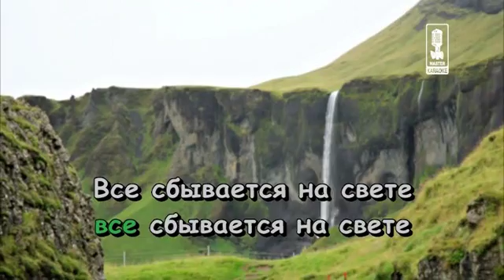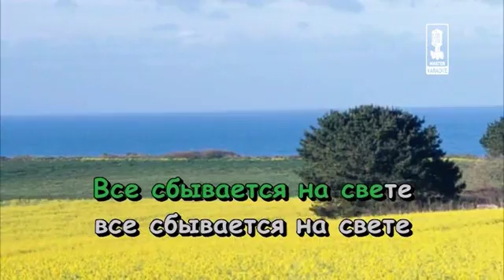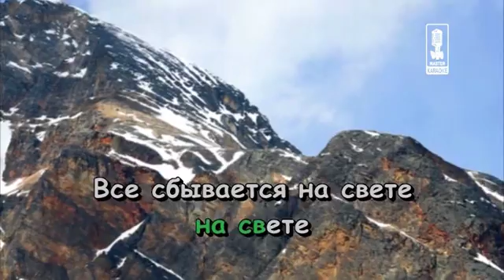07 Vse sbyvaetsja na svete